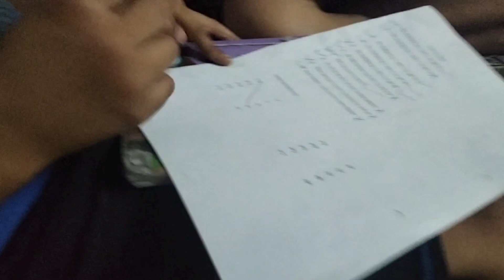harshil golo Lavi ne kem na khado 😊 mathes ni taiyari chalu | papad tadiya 🤗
aa vlog ma tamne jova madse harshil golo Lavi ne kem na khado keep supporting me.